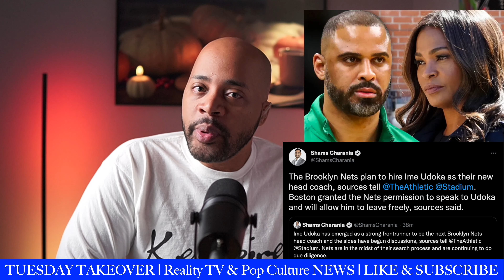Ime Udoka Gets a NEW JOB After Cheating on Nia Long with Celtics Co-worker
Former Head Coach of the Boston Celtics and Nia Long's estranged fiancé, Ime Udoka may be coming to the Brooklyn Nets as the head coach after his well publicized cheating scandal.